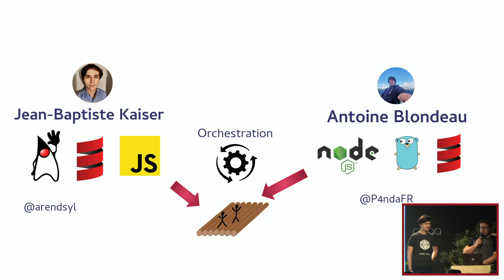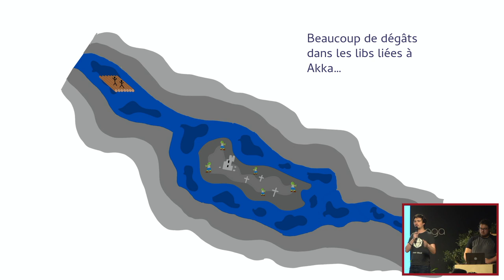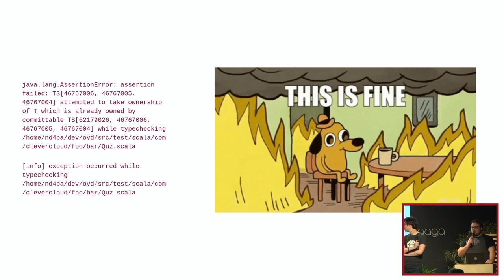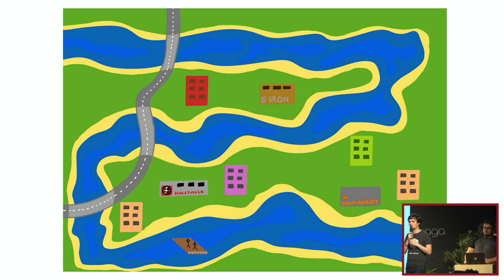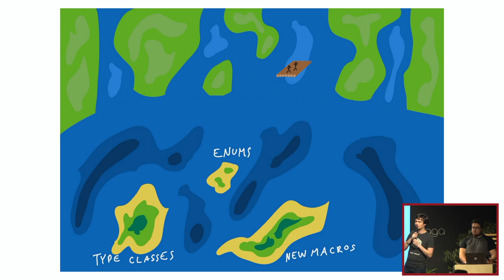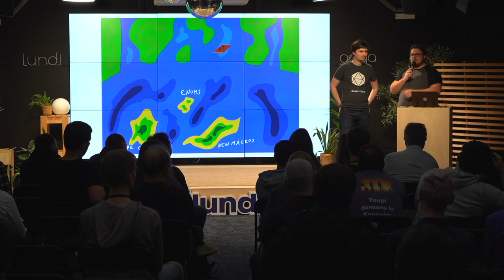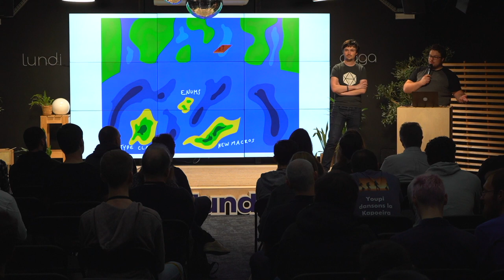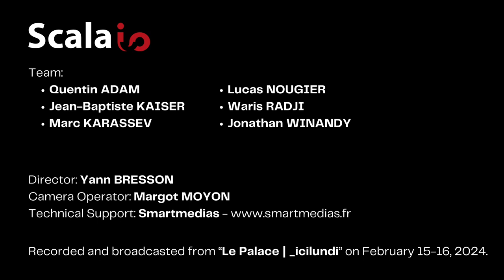Rex Migration de scala 2 à Scala 3 by Antoine BLONDEAU et Jean Baptiste KAISER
Description:
Depuis plus de 10 ans, Clever Cloud utilise Scala pour le développement
de ses applications.
En particulier un logiciel regroupant les API de dizaines de produits.

Développé à l'origine en Scala 2, ce projet, ayant grossi de manière organique en recevant
des contributions d'une douzaine de personnes à été migré en Scala 3 en début d'année.

Embarquez avec nous dans cette aventure périlleuse qui a malmené
notre radeau à travers les rapides en évitant les rochers,
tout ça dans le but d'accéder au trésor : Scala 3.